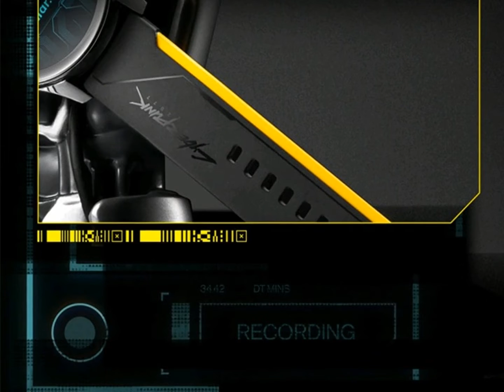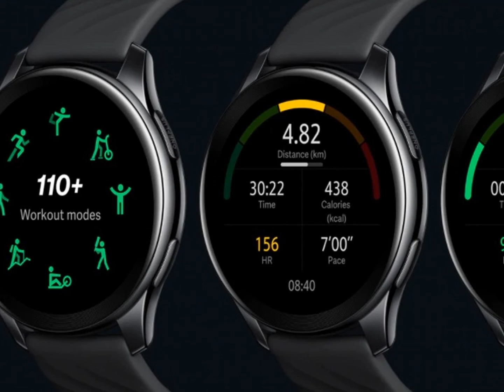OnePlus Watch Cyberpunk Limited Edition Smart Watch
Main Features

Display 1.39 inch AMOLED, 454×454, 326 PPI

Sensor Acceleration sensor, Gyroscope sensor Geomagnetic sensor Optical heart rate and blood oxygen sensor Ambient light sensor Air pressure sensor, Capacitance sensor

Connectivity Bluetooth5.0，support BLE/BR/EDR

Battery Life Up to 14 days for typical use. 5 days sleep blood oxygen monitoring, GPS exercise for 25 hours

(The typical usage scenarios are decided based on the user habits. The specific battery life depends on the user habits and usage frequency.)

System Requirements Android 6.0 and above,not support iOS

Cyberpunk Watch Without Cyberpunk-themed wallpapers & Boot animation

Oneplus Watch

Sensor Acceleration sensor, Gyroscope sensor Geomagnetic sensor Optical heart rate and blood oxygen sensor Ambient light sensor Air pressure sensor, Capacitance senso
Connectivity BlueTooth5.0，BLE/BR/EDR
Battery Life Up to 14 days for typical use. 5 days sleep blood oxygen monitoring
25 hours continuous exercise with GPS
System Requirements Android 6.0 and above
not support iOS